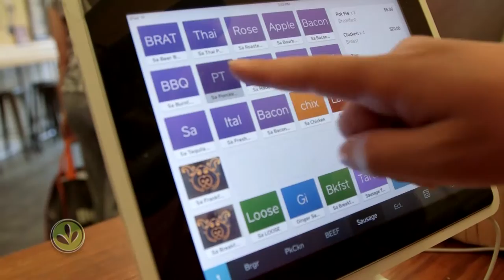Watch These Shoppers Learn How To Butcher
The Local Pig is a Kansas City butcher shop that gives customers the chance to get even more familiar with their locally-sourced meat. Through butcher classes, customers get their hands dirty and learn more about the meat they eat.